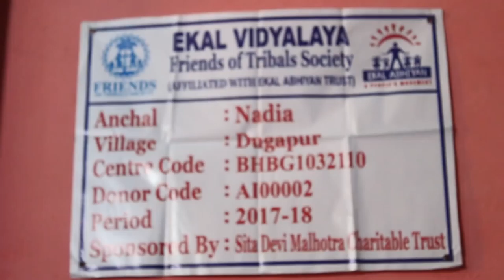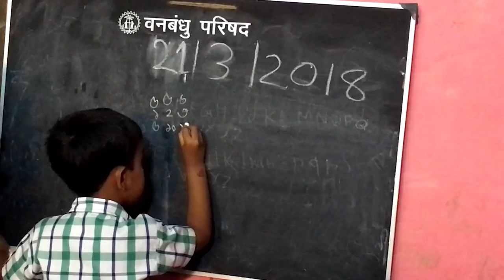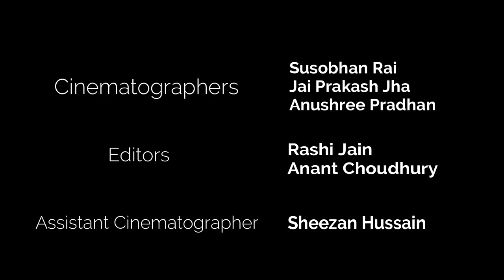About EKAL Vidyalaya Friends of tribal society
Visited six ekal Vidyalaya with FTS Donor...this Documentary prepared by 6 Students of I LEAD College Kolkata